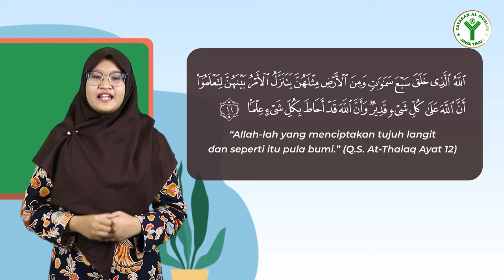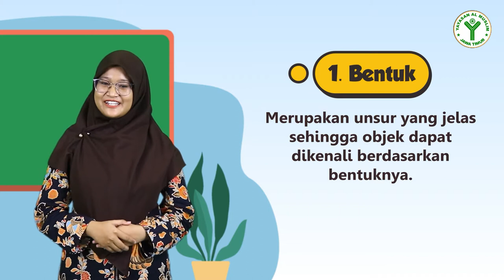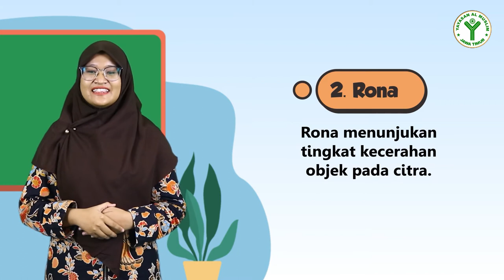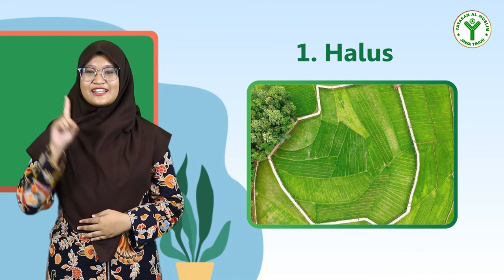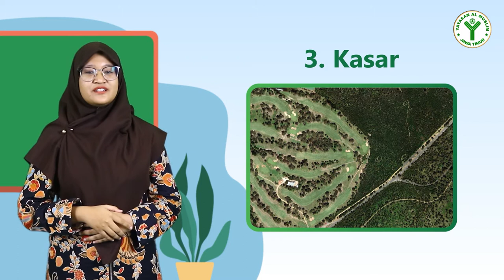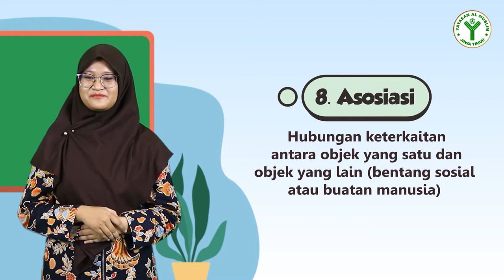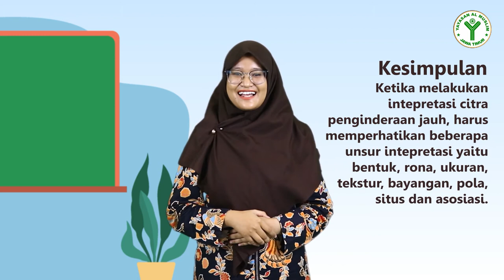Geografi Kelas X "Interpretasi Citra Penginderaan Jauh" bersama Ustazah Della Vinta Asprilla, S.Pd.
Sang Pemimpin, pernahkah kalian membuka "Google Map" atau "Google Earth" untuk mencari suatu lokasi? Atau, pernahkan kalian melihat seseorang menerbangkan drone (pesawat nirawak) untuk merekam objek? Hal itu merupakan implementasi dari penginderaan jauh. Jadi dengan penginderaan jauh, kita dapat mengetahui fenomena atau objek pada suatu daerah tanpa menyentuh atau mengunjungi secara langsung. Sang pemimpin, agar kita dapat mengetahui fenomena pada data penginderaan jauh secara detail, kita perlu melakukan intepretasi citra. Bagaimana caranya? Yuk, simak dan pelajari dalam video berikut!